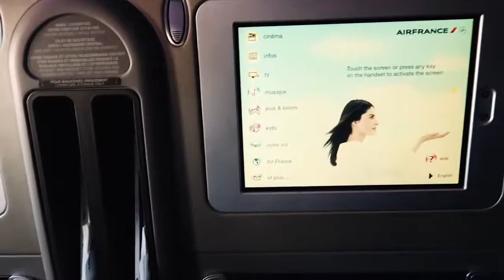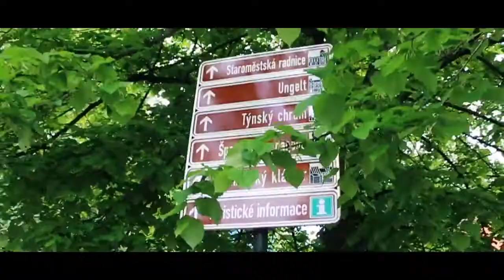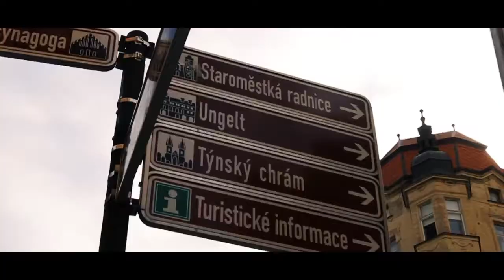Prague, Czech Republic Travel Vlog Viking Cruises Grand European Tour 2019 Pre Extension